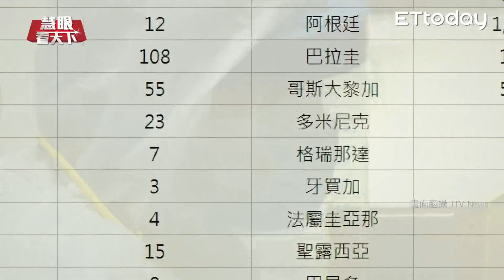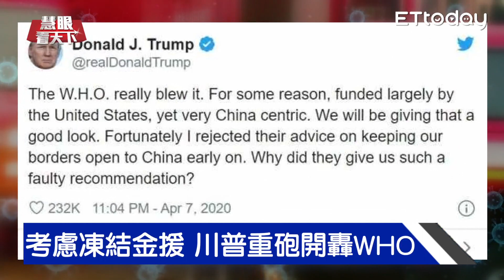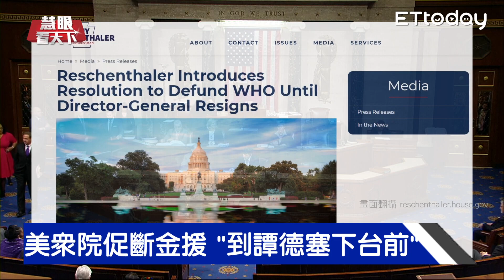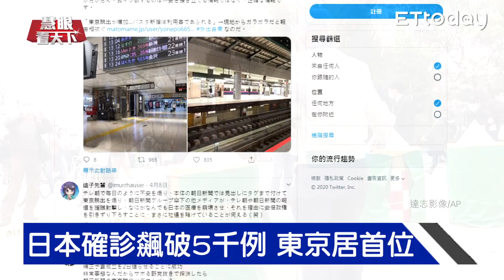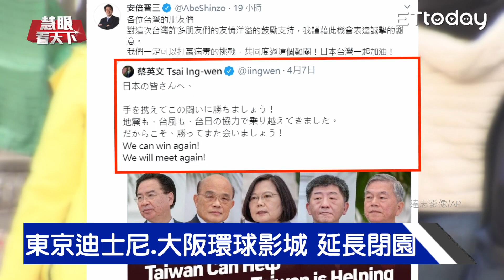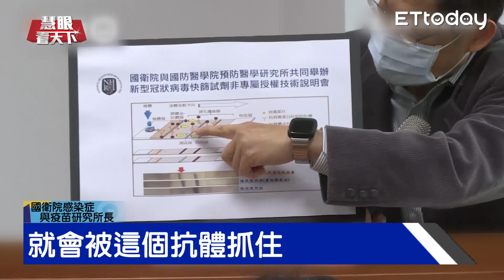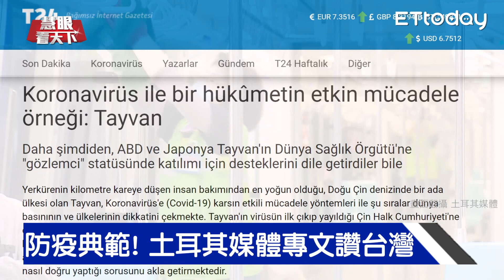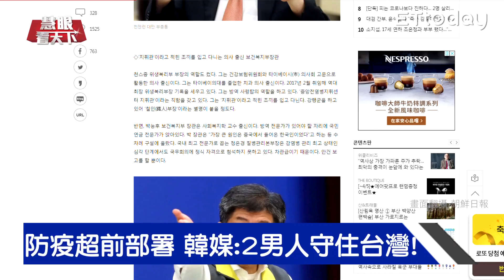日本7地進入"緊急事態" 川普槓WHO.譚德塞狂罵台3分鐘 英首相強森病情引關注.女王演說慰人心｜20200411慧眼看天下第93集 黃寶慧主持-國際關鍵-EP93精華-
●訪談來賓:安倍內閣特別顧問 谷口智彥
●本集精華：
美確診40萬 紐約死亡數破911紀錄
新冠病毒強襲美軍 四艘航母淪陷
川普槓上世衛 譚德塞狂罵台3分鐘
世界戰疫!美學者研發出"疫苗貼片"
2020美國大選 左派健將桑德斯退選
全歐洲最慘! 西班牙二度延長封城
強森住院各方關住 英女王演說慰人心
印尼確診激增 齋戒月返鄉潮成考驗
武漢解除封城 無症狀感染者成隱憂
戰疫! 日本7地區進入"緊急事態"
安倍轉蔡英文推特 籲日台一起加油
國際發光! 台防疫故事登多國媒體